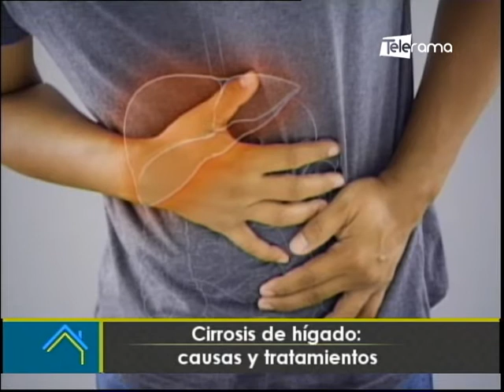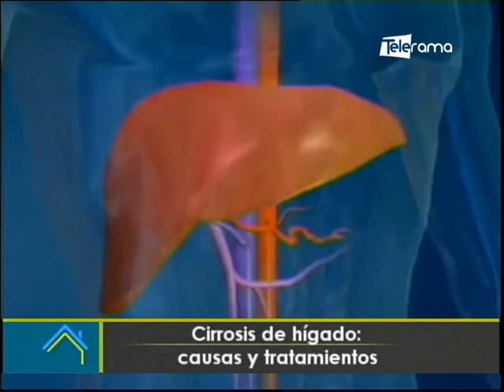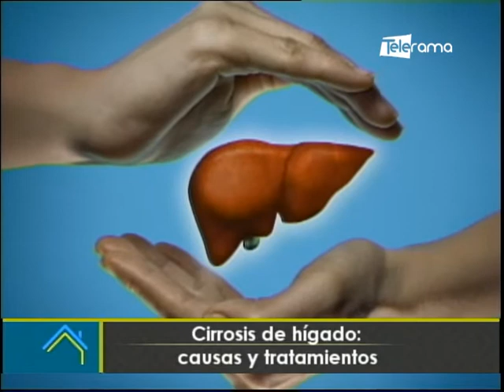Cirrosis de hígado: causas y tratamientos